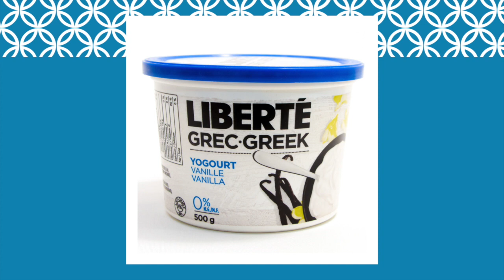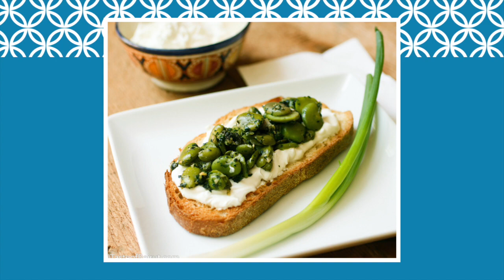Why Savoury Yogurt is the Next Big Thing - Food Trends TV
We all know that yogurt is a healthy snack suitable for breakfast or as a sweet solution when you’re craving ice cream but recently this super food has shown North Americans a new side of itself by  adding culture to savoury products and recipes, too.